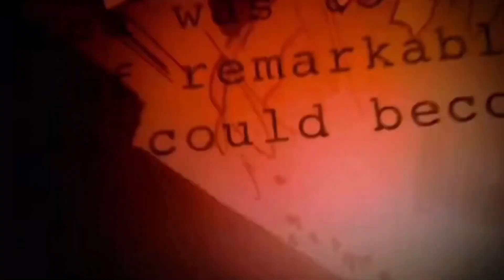Saikan’s Character Elimination S6 Ep7 Muzan Kibutsuji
Muzan is the strongest demon ever!